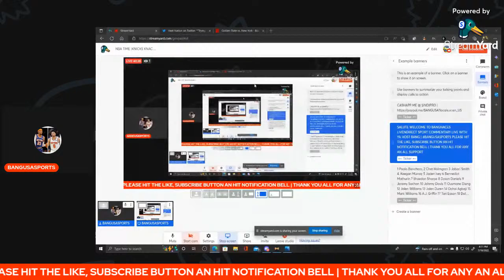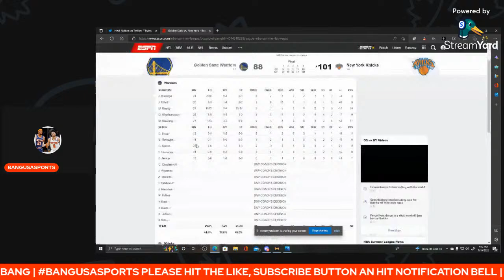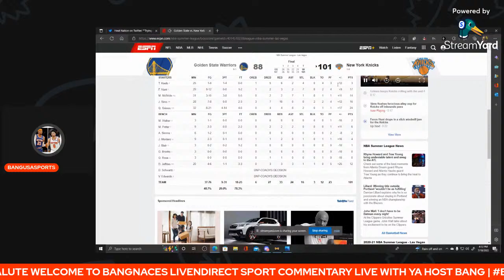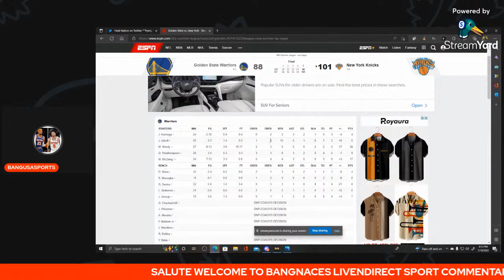NBA TIME |KNICKS KNACKS PADDY WACKS | SUMMER LEAGUE ASSESSMENTS | KNICKS OFFSEASON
NBA TIME | KNICK KNACK PADDY WACK | SUMMER LEAGUE ASSESSMENTS | KNICKS OFFSEASON | KNICKS FANS DIVIDED on MELO's RETURN

Host Bang Discusses Summer league stand out thus far. KNICKS 1st Summer Game assessments preview to game 2. This Year's expectation for Knicks overall.
UH OH JERICHO SIMS I SEE YOU.
QUENTIN GRIMES SLIMES THE GAME LOOKING STRONG AN CONFIDENT LOOKING VERY ASSERTIVE.
FERON HUNT SOMEBODY WANTS TO GO FOR THE JOURNEY THIS YEAR? 7 STEALS AND RUNS THE FLOOR? TIBS SALIVATING.
MILES MCBRIDE LOOKING LIKE A REAL PG OUT THERE WILL HE BE #2 BEHIND J BRUNSON.
JEFFERIES CLEARS HIS THROAT WITH A VERY ATTENTIVE GAME AS WELL. JEAN MONTERO PUTTING SOME PRESSURE ON PG TALKS,
TREVOR KEELS LOOKS TO FIT IN SOMEWHERE THIS 18-YEAR-OLD KID PROBABLY ENTERED THE LEAGUE 1 YEAR EARLY HOWEVER WITH THE CURRENT CORE PLAYERS WILL PUSH AND HELP HIS DEVELOPMENT
RAPID TRANSITION TO PRO GAME HE IS ON THE FAST TRACK TO G LEAGUE THIS YEAR
HOWEVER I LOOK FOR HIM TO ACERT HIMSELF IN THIS 2ND SUMMER LEAGUE GAME. KNICKS YOUNG CORE LOOKS DEFENSIVELY SOUND CAN THEY PERSIST ARE THE KIDS READY?

LETS GO LETS GROW

Summer league Roster Player Age
Jahvon Blair 24, Garrison Brooks 23, Vince Edwards 26, Quentin Grimes 22, Feron Hunt 23, DaQuan Jeffries 25, Trevor Keels 18, Miles McBride 21, Jean Montero 19, Micah Potter 24, Quinton Rose 24, D'Shawn Schwartz 23, Aamir Simms 23, Jericho Sims 23, MJ Walker 24

- Should KNICKS pass on MELO back in NY?
- Does Melo fit with this young core?
- Can melo help or hurt RJ Barrett, Cam Reddish?
- How many Minutes Tibs short roster Includes?
- Is Cam Reddish even a Knick?
- Why havent they extended RJ Barrett by now? Risky smh
- Can Randle be better with the J Brunson Addition?
- LEON ROSE Build is impressive after so many draft an trade sacrifices an diamonds in the rough choices. Can they Flourish an catapult the knicks front office an culture shift to accredited winners?
- Is it management genius, or mismanagement risk and low reward illusions? Looks like Zion to NY was just another distraction.

THANK YOU FOR ALL/ANY SUPPORT | you are Greatly Appreciated |
GREATLY APPRECIATED AND USED TO GROW THE STREAM AN CHANNEL
 | HOWEVER, Not WARRANTED, NECESSARY, or REQUIRED.

Irving outside the box thinking | business and entitlement| media frenzy | Corporate control